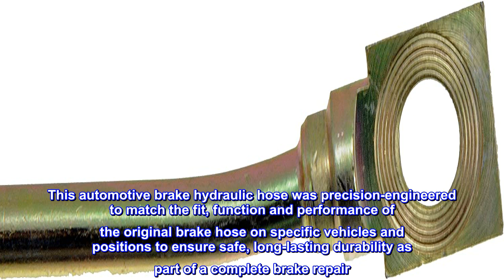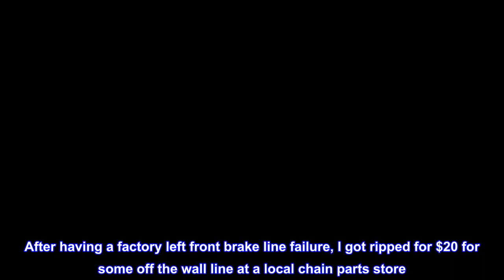Great product - Dorman H38664 Front Driver Side Brake Hydraulic Hose Compatible with Select Cadilla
Great product -  Dorman H38664 Front Driver Side Brake Hydraulic Hose Compatible with Select Cadillac / Chevrolet

Ideal replacement - precision-engineered to match the performance of the original brake hose on specific vehicles
Position-specific - manufactured to precise measurements to provide an exact fit and easy installation
Quality assured - materials tested to exacting government-regulated safety and durability standards
Durable design - made with EPDM rubber and specially coated, corrosion-resistant fittings
This automotive brake hydraulic hose was precision-engineered to match the fit, function and performance of the original brake hose on specific vehicles and positions to ensure safe, long-lasting durability as part of a complete brake repair. This part is compatible with the following vehicles. Before purchasing, enter your vehicle trim in the garage tool to confirm fitment.
Nice cost and high quality on their brake lines
After having a factory left front brake line failure, I got ripped for $20 for some off the wall line at a local chain parts store. With 191K miles on the '93 full size Blazer 4x4, it was obviously time to change all of them. I found this rear axle line and both front lines for $21 total. It says the rear was a "Renewed" item but it was a manufacture sealed unit someone bought incorrectly and cut the price by 30%. They're made of nice high quality grade rubber lines and very nice connectors that were identical to the original ACDelco lines. Been running their stuff for a lot of years and trust thewir products.